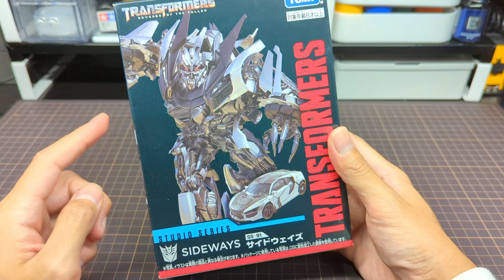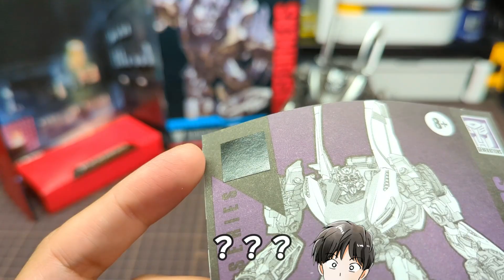【SS-91 SIDEWAYS】不遇な敵役、サイドウェイズをブンドドレビュー！大型の武器が嬉しい！【トランスフォーマー/TRANSFORMERS】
こんにちは、ぽんずです！

今回はトランスフォーマースタジオシリーズより
サイドウェイズをざっくりレビューさせていただきます！
映画劇中ではあっさり倒されてしまいましたが
この動画内では思う存分活躍してもらいます！！
関節の緩みだけは惜しいですが、
サイドスワイプやアーシーたちと絡めるのが非常に楽しい商品です！